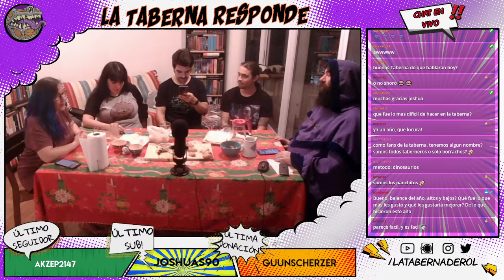La Taberna Responde 🎈 #4: Cierre de Año!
Este fue un final de año muy especial para La Taberna porque, como se enterarán al ver el Stream, tenemos que decirle adiós y hasta pronto a uno de nuestros integrantes :')
No queremos spoilear en la descripción así que esperamos que disfruten tanto como nosotros disfrutamos haciendo esto con ustedes! Tenemos preguntas locas del chat, nos ponemos serios y también dejamos ver un poquito lo que se viene el año próximo!
Les dejamos un apapacho inmenso 💜

Tema principal, interludio y outro fueron hechos por Max Kruspe!

La Pandilla:
🧙‍♂️León